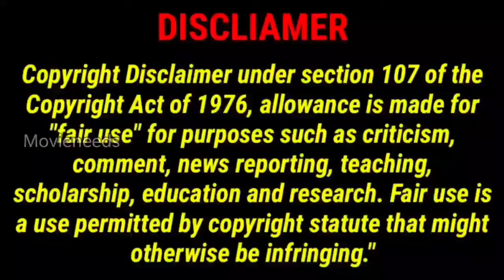Predator 2 Movie explained in Telugu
Lieutenant Mike Harrigan and his police force try to hunt down a vicious alien hunter killing drug gangs in Los Angeles despite the warnings of a mysterious government agent.